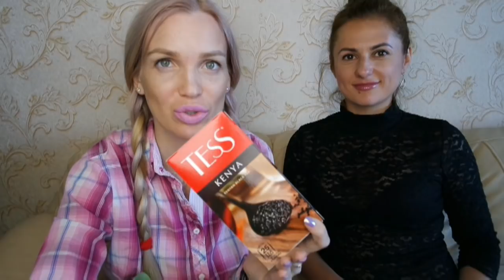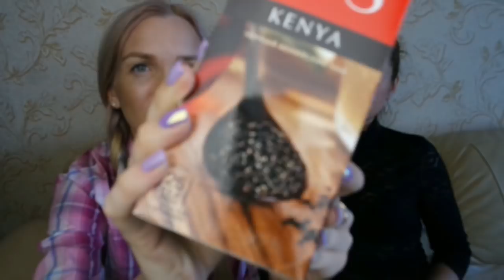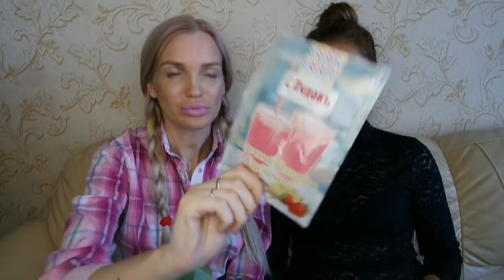ФИКС ПРАЙС ЕДА ПРОБУЕМ НОВИНКИ!!! SilenaSway_Силена Вселенная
▼▼▼▼▼▼ОТКРОЙ МЕНЯ ▼▼▼▼▼▼